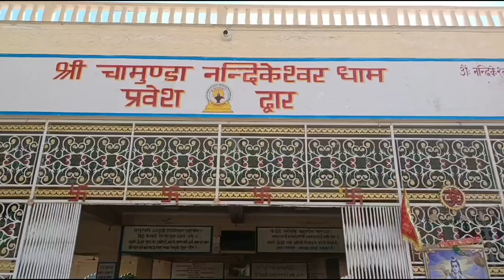charo mata par family ke sath darshan kiye (Himachal trip).🙏🙏❤️❤️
charo mata par family ke sath darshan kiye (Himachal Pradesh). 🙏🙏❤️❤️